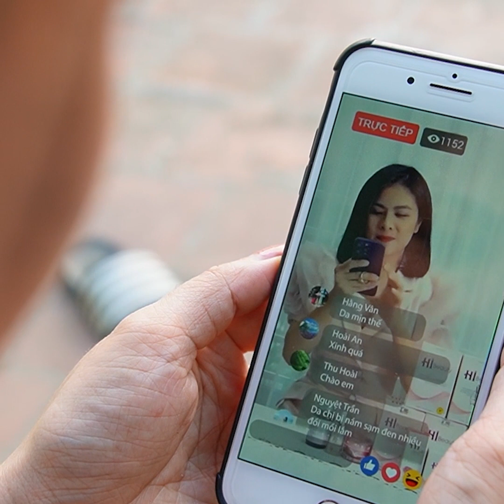U50 bị NÁM - hàng xóm chê xấu xí, bất ngờ trẻ đẹp ai cũng ngỡ ngàng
Nám da là nỗi khổ không của riêng ai. Điều trị nám da cũng rất phức tạp và khó khăn. Câu chuyện tưởng chừng như vô vọng lại trở thành thần kỳ của cô Lan U50.

Chị Lan là một phụ nữ U50, sống ở một khu chung cư nhộn nhịp. Chị Lan bị nám da từ khi còn trẻ, do thói quen không chăm sóc da và không bảo vệ da khỏi ánh nắng mặt trời. Da mặt chị Lan đen sạm, đầy vết nám và nếp nhăn. Chị Lan luôn tự ti về ngoại hình của mình, và cũng bị chồng và hàng xóm chê xấu xí, già nua. Chị Lan cảm thấy buồn bã và mất tự tin trong cuộc sống.

Một ngày kia, chị Lan được một người bạn giới thiệu cho dùng thử sản phẩm Hi Beauty, một bộ sản phẩm chăm sóc da toàn diện, với nguồn nguyên liệu sạch, được chế xuất với dây chuyền hiện đại, chuyên nghiệp. Chị Lan quyết định mua một bộ sản phẩm Hi Beauty để thử xem có hiệu quả không. Sau một tháng sử dụng Hi Beauty, chị Lan đã cảm nhận được sự khác biệt rõ rệt trên làn da của mình. Da mặt chị Lan đã sạch nám, sáng da, giảm lão hóa. Chị Lan cũng cảm thấy da mặt của mình căng mịn và săn chắc hơn. Chị Lan rất hài lòng và tiếp tục dùng Hi Beauty hàng ngày.

Sau ba tháng dùng Hi Beauty, chị Lan đã có một làn da trắng sáng, mịn màng và khỏe mạnh. Chị Lan đã trở nên trẻ đẹp và rạng rỡ hơn rất nhiều. Khi xuất hiện trước chồng và hàng xóm, chị Lan đã khiến họ bất ngờ và ngỡ ngàng. Họ không nhận ra đó là chị Lan, mà tưởng đó là một người phụ nữ khác. Họ đã khen ngợi và hỏi han về bí quyết làm đẹp của chị Lan. Chị Lan đã tự tin và vui vẻ chia sẻ về sản phẩm Hi Beauty, và khuyên họ nên dùng thử để cảm nhận sự thay đổi trên làn da của mình.

Chị Lan đã có một cuộc sống mới, hạnh phúc và tươi sáng hơn. Chị Lan không còn bị tự ti hay buồn bã vì ngoại hình của mình. Chị Lan cũng không còn bị chồng hay hàng xóm chê xấu xí hay già nua nữa. Chị Lan đã tìm lại được nhan sắc thật của mình, và cũng tìm lại được niềm vui trong cuộc sống.

Đó là câu chuyện của chị Lan, một trong số hàng ngàn khách hàng đã trải nghiệm và hài lòng với sản phẩm Hi Beauty. Hi Beauty không chỉ giúp bạn sạch nám, sáng da, giảm lão hóa, mà còn mang lại cho bạn niềm tin, tự do và hạnh phúc trong cuộc sống. Bạn còn chần chừ gì nữa? Hãy nhanh tay đặt hàng Hi Beauty ngay hôm nay để sở hữu làn da trắng sáng, mịn màng và khỏe mạnh. Hi Beauty - sự lựa chọn hoàn hảo cho bạn!